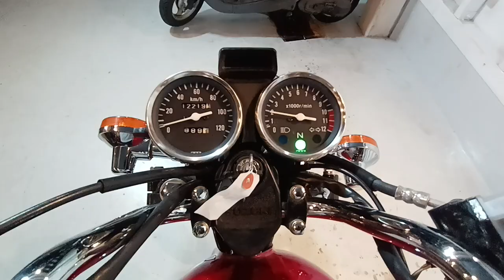GN125 2019年 中古車 バイクショップ名:ビーパワーズ (B-POWER'S)